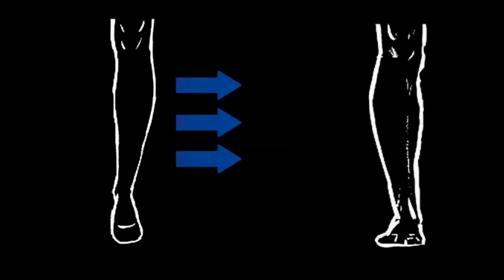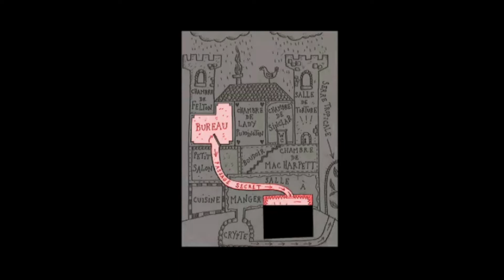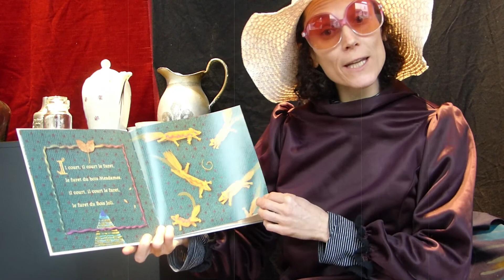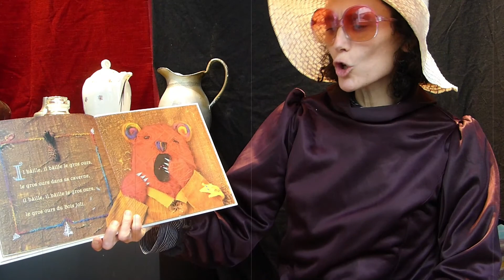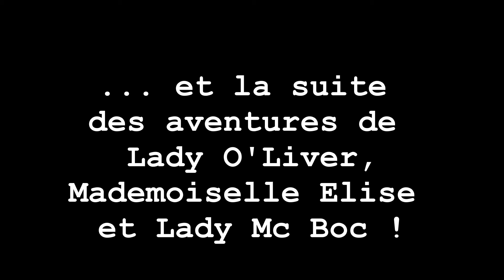Episode 9 / Mercredi 9 décembre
Lady Puddington et Clarence Sinclar se sont faits surprendre par la momie ! Au Pass'temps, Mademoiselle Elise nous conte "Le Noël du Bois Joli" de Martine Bourre, aux éditions Didier Jeunesse.